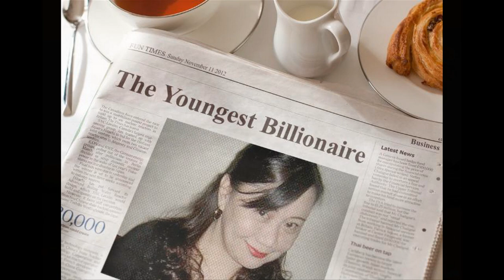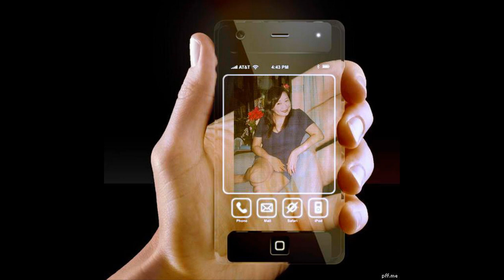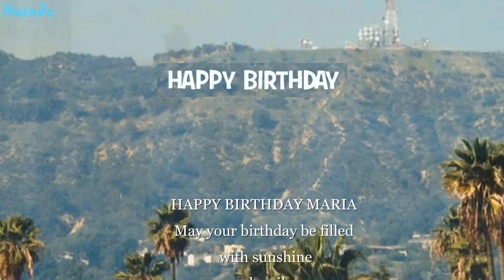MARIA CONCEPCION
Happy Bithday Maria!